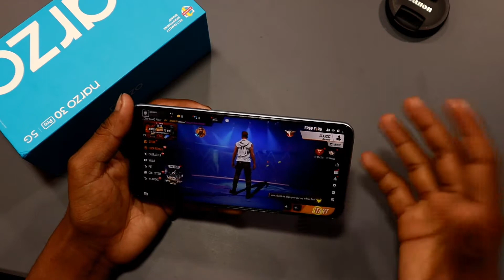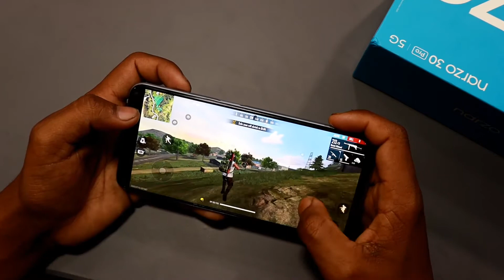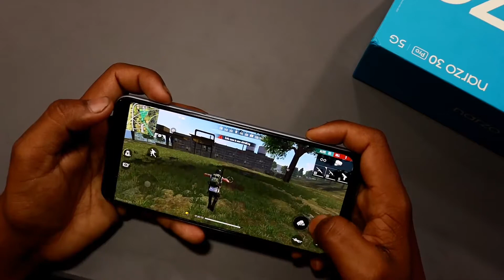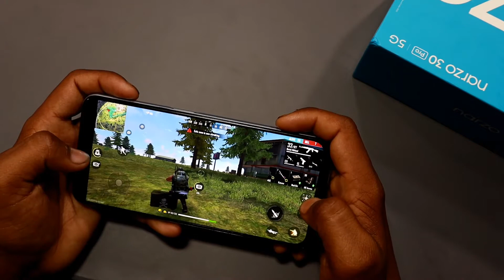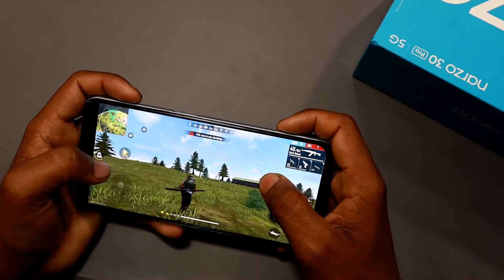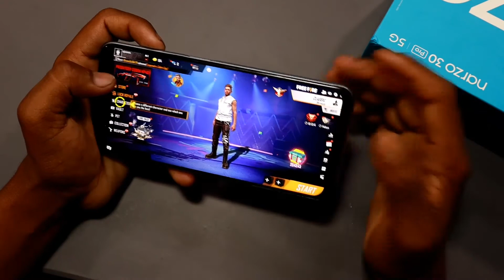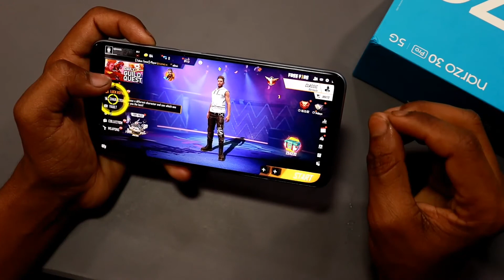Realme Narzo 30 Pro Gaming Review।Realme Narzo 30 Pro Free Fire Test